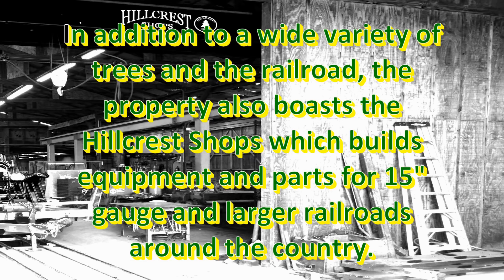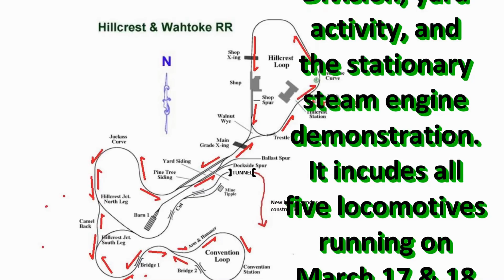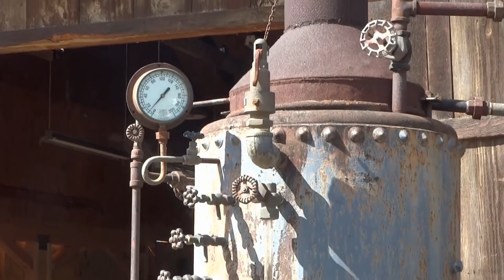Hillcrest Railfest 2018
For the past several years, on the 3rd weekend in March, the Hillcrest & Wahtoke, a grand scale railroad located near Reedley, CA, holds the Reedley Railfest.  Duirnig the Railfest weekend they operate all of their equipment and invite other grand scale railroaders to bring their cars and locomotives to join in the fun.  I attended this year's event, although the only equipment I took was my camera.  Which kept me busy enough.  In this video I provide a brief description of the H&W, take you on a ride around the line, and show you everything that was operating during the weekend.